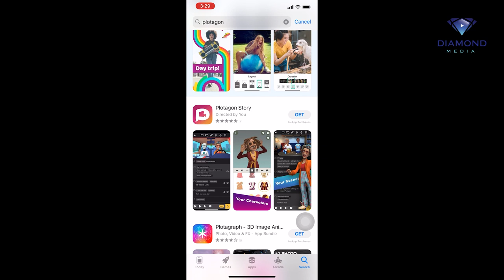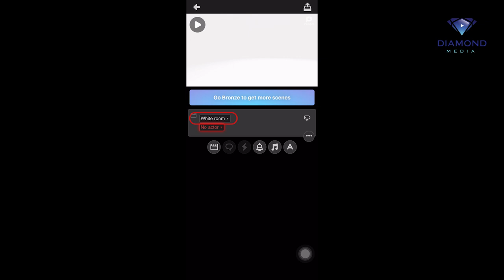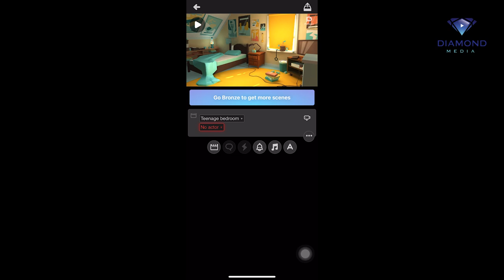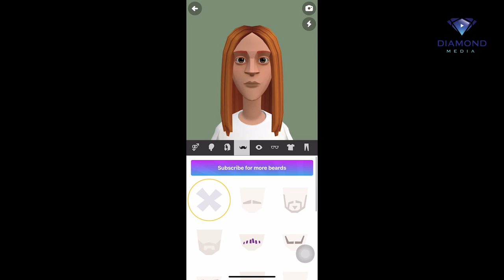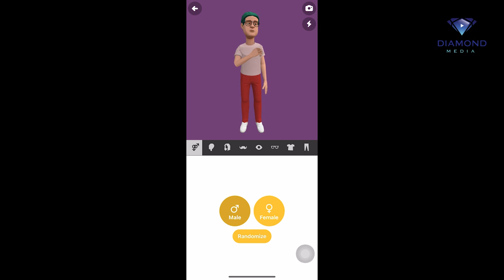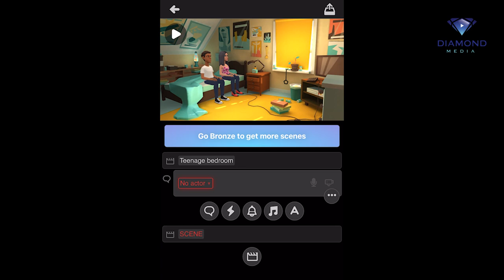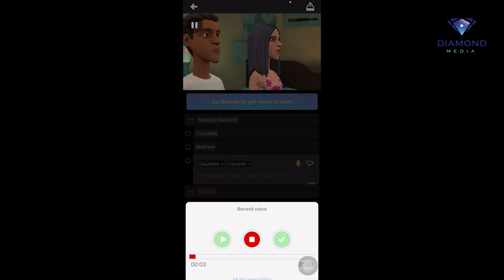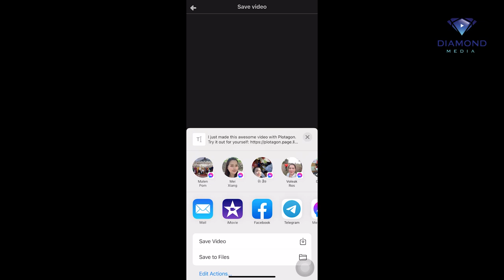របៀបធ្វើតុក្កតា 3D តាមទូរស័ព្ទដៃ | Cartoon 3D with Smart Phone | Khmer Cartoon